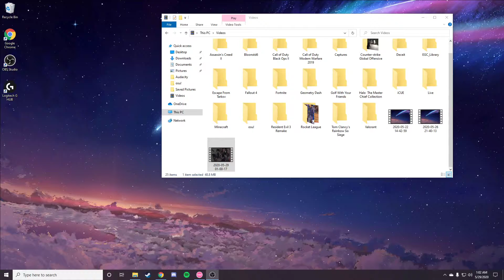Dakara, Hitori ja Nai +HDHR 99.26 FC 327pp